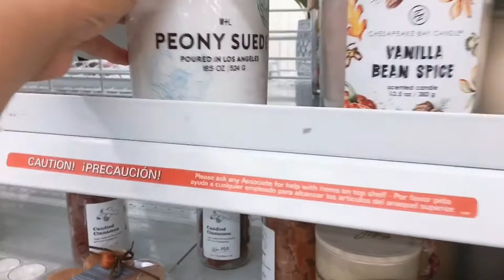DECORATING GLASS VASES WITH SCENTED ORNAMENTS | DIY Desk Scent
I needed to clean and reorganize my home office and thought of creating one like this! Hope you enjoy this craft!